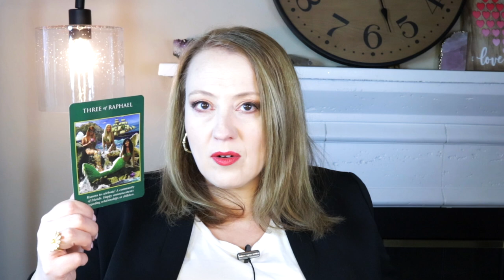GOOD NEWS! | FEBRUARY 5, 2022 ANGEL ORACLE CARD READING